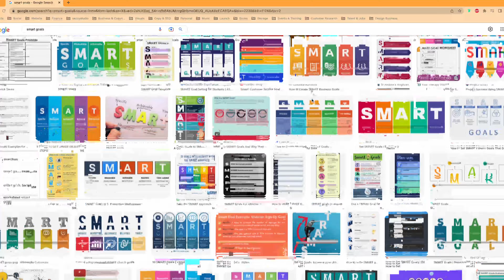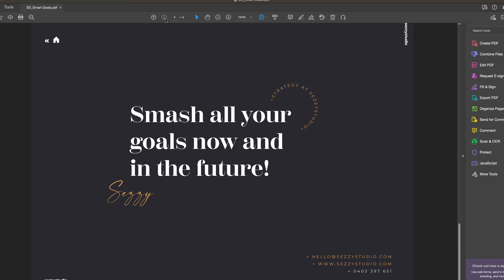Uncover the Secret to Achieving YOUR Social Media Goals - SMART Goal Planning For Beginners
Are you great at scheduling one week, and manically creating content the next? Here are some tactics using SMART goals to accomplish your social goals.

linkin.bio/sezzystudio
I: @sezzystudiocreative
T: @sezzystudio